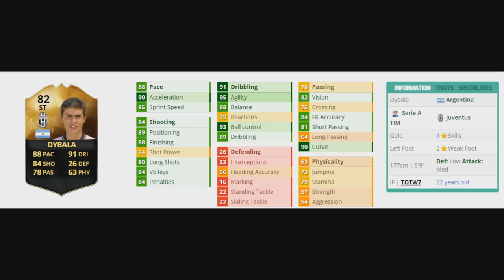FIFA 16 | EDER IMOTM (80) | PlayerReview+Statistiche in game (ITA)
Hai bisogno di crediti? Al miglior prezzo?
Passa dal link e con il coupon MALATI avrai il 6% di sconto!

Player Review italiana di questo fantastico giocatore, con delle ottime statistiche recensito dal nostro team review composto  dagli youtubers qui sotto in descrizione:

Gli YouTubers